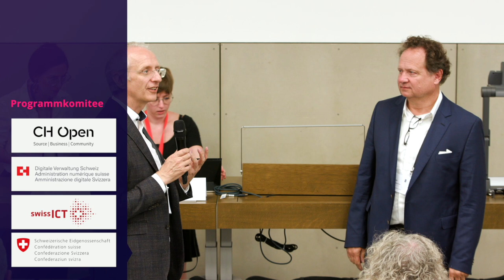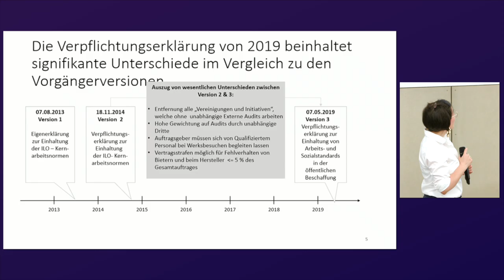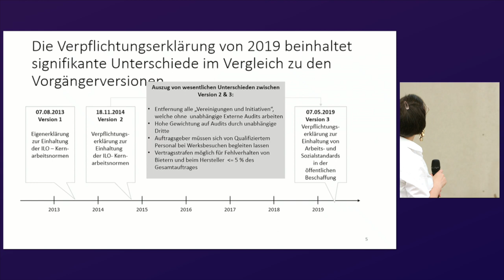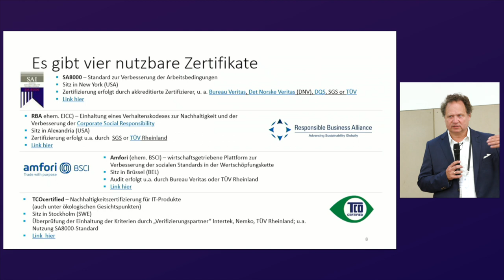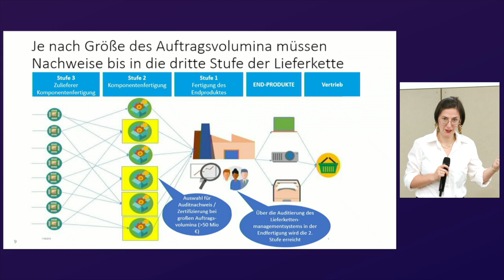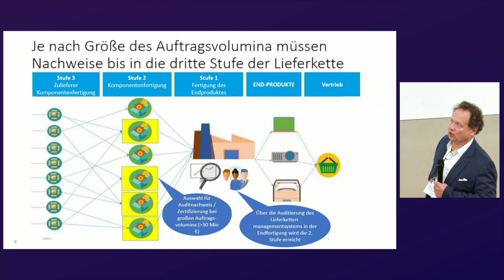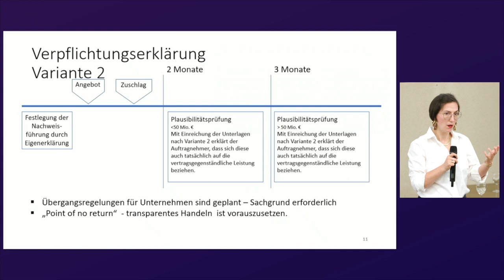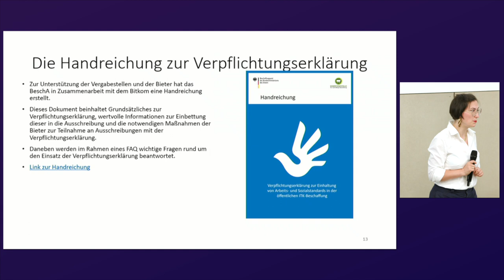Soziale Nachhaltigkeit in der öffentlichen ITK-Beschaffung in Deutschland | Elschner & Beneke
Zur nachhaltigen Beschaffung gehören heute neben ökologischen Kriterien auch soziale Anforderungen wie u.a. die Einhaltung der Menschenrechte und ILO-Kernarbeitsnomen. Aber wie können öffentliche Beschaffer soziale Anforderungen so gestalten, dass Bieter die abgeforderte Verantwortung übernehmen können und in der Lage sind, Angebote abzugeben? Für die ITK-Beschaffung in Deutschland wurde im Dialog zwischen dem Beschaffungsamt des BMI und dem Digitalverband Bitkom e.V. eine Verpflichtungserklärung erarbeitet, um möglichst breite Akzeptanz zu gewährleisten und die gestellten Anforderungen am Machbaren auszurichten. Sie ist als Mustererklärung für öffentliche Auftraggeber konzipiert und ermöglicht so auch Bietern sich auf die Anforderungen einzustellen. Ziel des Referats ist es, praxisnah anhand der Verpflichtungserklärung aufzuzeigen, wie soziale Anforderungen konkret durch öffentliche Beschaffende formuliert und welche Form von Nachweisen für die Plausibilitätsprüfung genutzt werden können. Die Vortragendenden beleuchten das Thema sowohl aus Auftraggeber- als auch aus Auftragsnehmersicht. Das Referat richtet sich an alle Interessierten, von Neulingen bis zu erfahrenen Beschaffenden aller Ebenen.